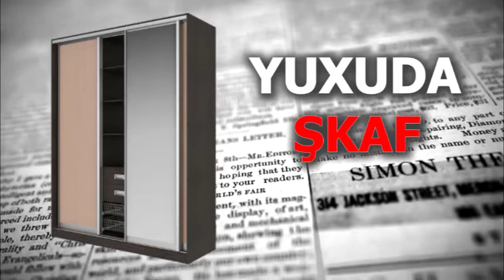yuxuda şkaf gormek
Yuxuda Dolab Görmək